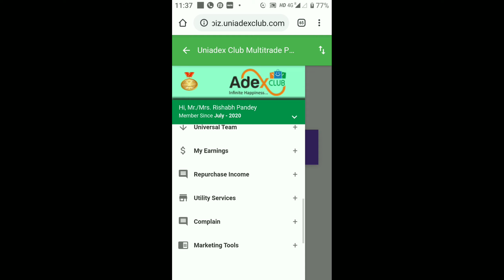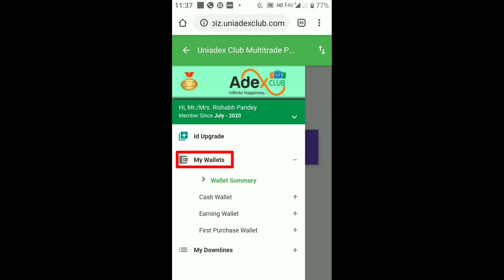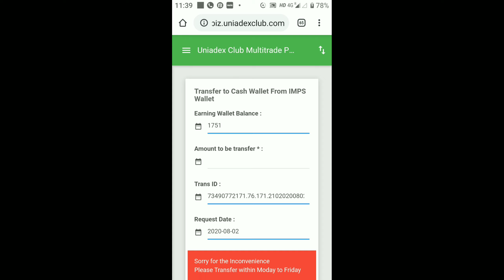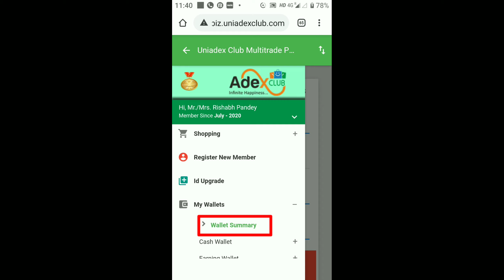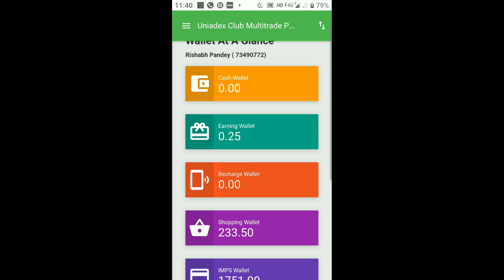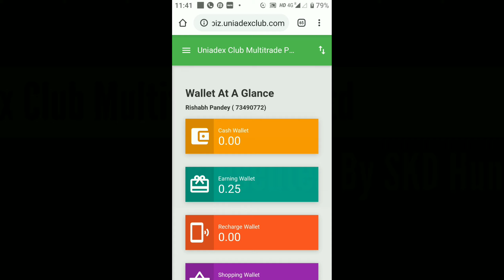🔴 🅰️dex Club || Cash wallet में || Balance || कैसे Transfer करें || Hindi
Cash wallet में Balance Transfer कैसे करें.

UNIADEX CLUB MULTITRADE PVT LTD